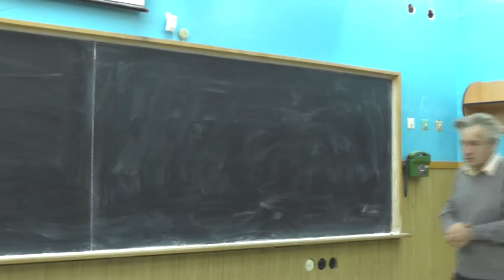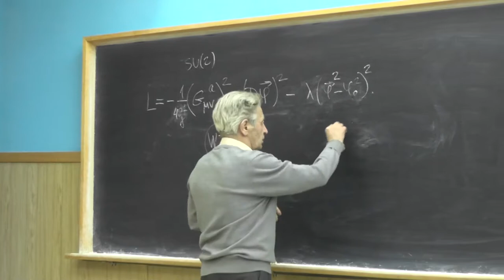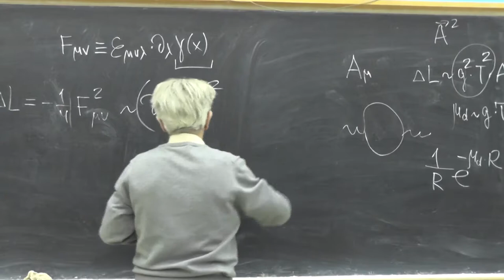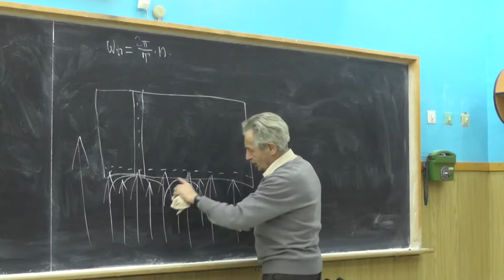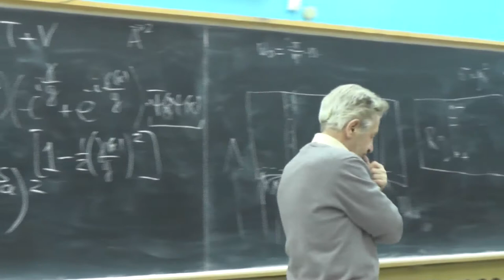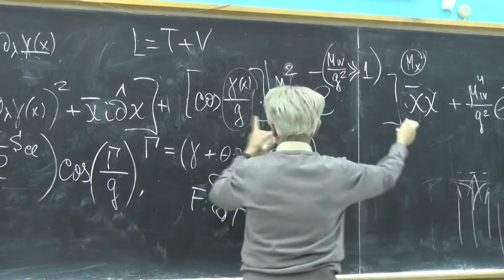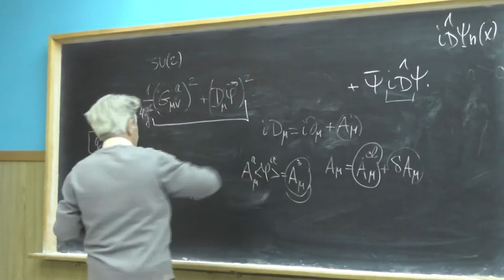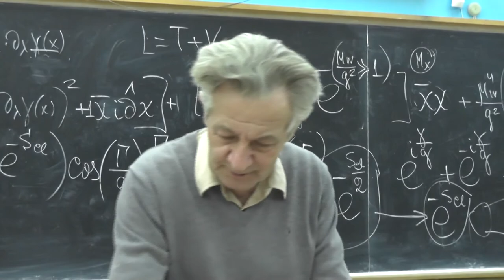Суперсимметрия в квантовой теории поля. Профессор В. Л. Черняк. Лекция 23.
Лекция № 23:
Обзор 3D модели Джорджи-Глэшоу и А. Полякова. Четырехмерный БПС-солитон ("частица") как трехмерный БПС-инстантон (вакуумная флуктуация). Топологический заряд, квазиклассика, предел слабой связи. Ограниченность снизу S cl вклада в статсумму  топологических конфигураций классических решений. Появление массы "магнитного фотона" γ за счет дебаевского экранирования, образование струны. Добавление фермионов, бозонное туннелирование и рождение пар мягких фермионов, фотон стал безмассовый (нет конфаймента), фермионы приобрели массу.  Приближение идеального газа монополей. Поправки, приводящие к массе "фотона". Суперсимметричная теория Джорджи-Глэшоу (теория Аффлека-Харви- Виттена, 1982 г.).

Суперполе F, фотон и фотино. Суперпотенциал для данной модели. Появление массы у "фотона"  (конфайнмент) и у его суперпартнера. Различные массы "фотона" при наличии и отсутствии фермионов в суперсимметричной теории. Трудности обобщений на случай размерности D=4: нет параметра слабой связи, конформная инвариантность 4D Янга-Миллса. Решения Белавина-Полякова- Тюпкина-Шварца. Модель N=2 SYM
(суперсимметричная теория Янга-Миллса) и спектр масс в области сильной связи (Зайберг-Виттен, 1994 г.):  пространство модулей, плоское пространство вакуума, появление безмассового монополя в сильной связи и массы фотона.